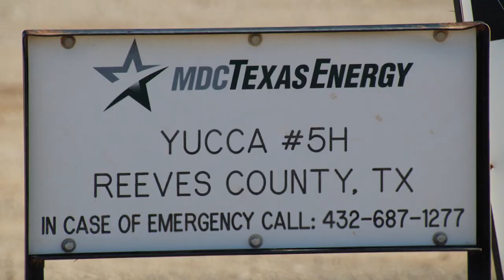MDC Texas Operator Yucca 5H Well Site, Reeves County, TX (March 2020)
Yucca 5H Well Site
Pecos, Reeves County, TX
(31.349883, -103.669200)